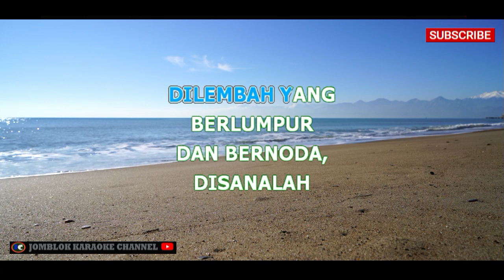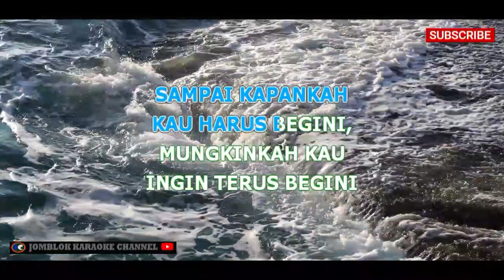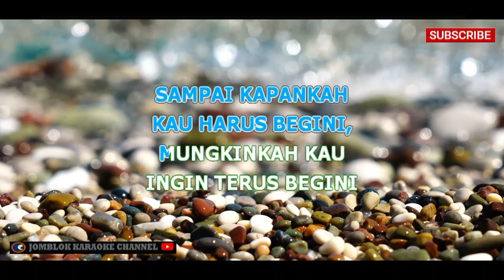Titik Puspa Mungkinkah Karaoke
Artis: Titiek Puspa

Deskripsi:
"Mungkinkah" merupakan salah satu lagu legendaris yang dinyanyikan oleh Titiek Puspa. Lagu ini memiliki nuansa romantis dengan lirik yang dalam dan emosional. Melalui lagu ini, Titiek Puspa mengungkapkan keraguan dan harapan tentang sebuah cinta yang mungkin dapat terwujud. "Mungkinkah" menjadi salah satu lagu yang penuh dengan makna dan sentuhan emosi dari Titiek Puspa.

Tag (Model 2)

pexels video